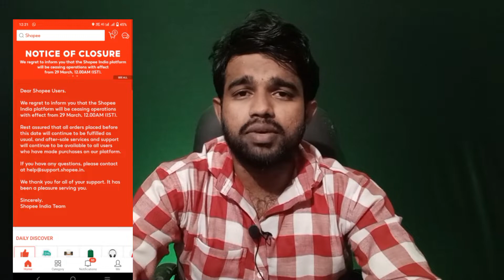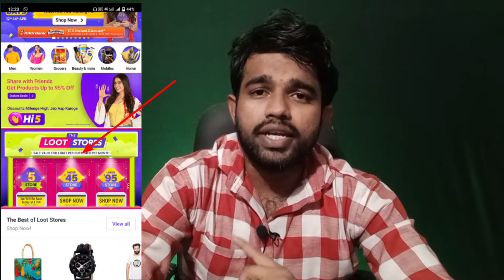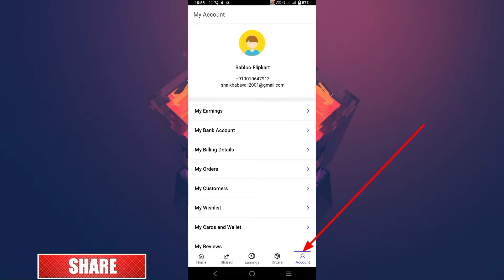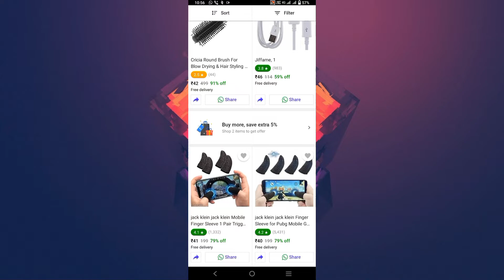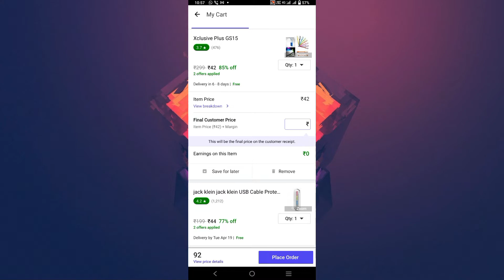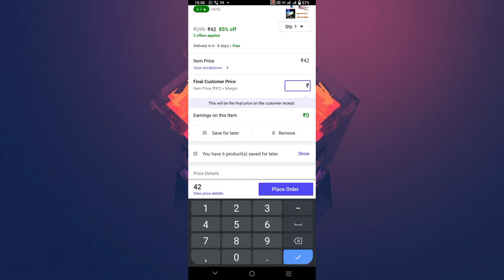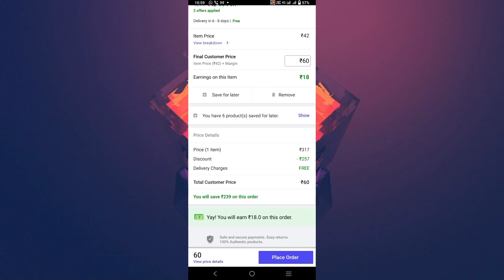Shopsy 5 Rupees | Shopsy 5rs Store | Shopsy 5 rs Sale | Free Shipping Loot | Earn online 🤑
shopsy Real or fake

shopsy
Shopsy 5 rupees
how to order shopsy 5rs
shopsy 5rs telugu
How to earn money
shopsy app
shopsy review